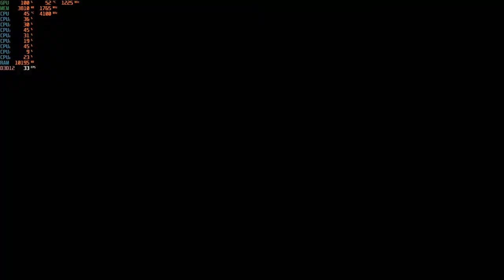Call of Duty: Black Ops Cold War - 1080p with the RX 470 4GB & Intel I3-10100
Cpu: Intel I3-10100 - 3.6ghz (4.2ghz with Turbo Boost)
Cpu Cooler: Cooler Master Hyper 212 Evo
Gpu: Sapphire VCX 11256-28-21G - RX 470 4GB GDDR5
Mobo: Asrock H410M-HDV ; LGA 1200
Ram: G.Skill 12GB DDR4 2666MHZ (Dual Channel)
Drives: 1TB SATA SSD + 2TB SATA HD
Case: Rosewill FBM-X2
PSU: 600w Raidmax vortex
OS: Windows 10 Pro.
Res: 1080p
Settings: High